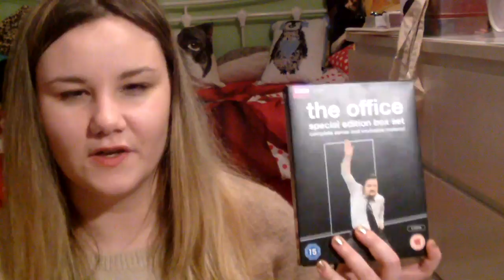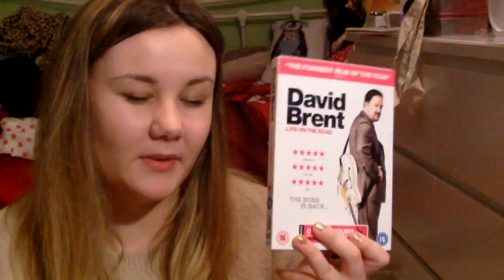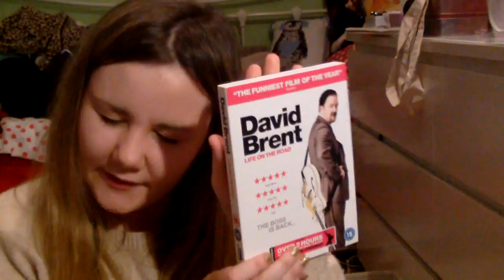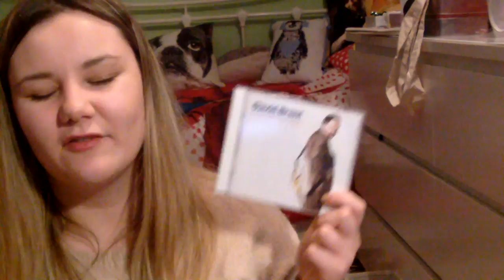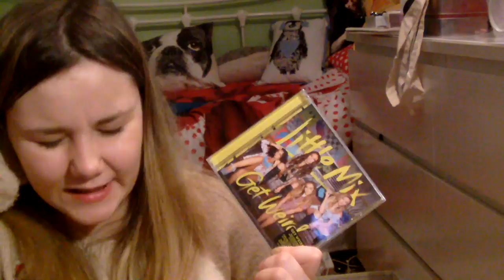2016 Media Favourites | Apps, TV Shows & More! | maybeitsmeonline